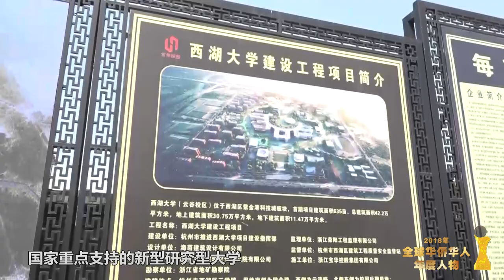2018全球华侨华人年度人物——施一公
2018年10月20日，新中国历史上第一所由社会力量举办、国家重点支持的新型研究型大学——西湖大学正式成立，施一公成为首任校长。
　　施一公是海归知识分子的杰出代表。2003年，施一公获得美国普林斯顿大学分子终身教职，2008年，他全职回到母校清华工作。他曾说，“我发自内心地想为中国科技和教育体制进一步发展付出更多。”
　　2018年1月，施一公辞去清华大学副校长职务，全力以赴筹办西湖大学。他希望，西湖大学能够成为中国高等教育改革的探索者、拔尖创新人才培养的摇篮和世界前沿科学技术的引领者。